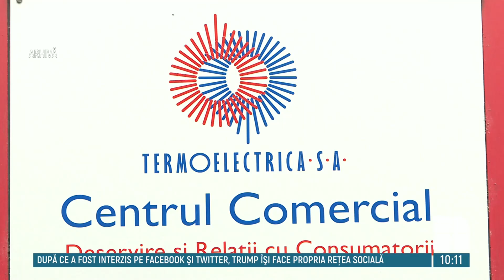Procurorii anticorupție desfășoară percheziții la fostul director Termoelectrica